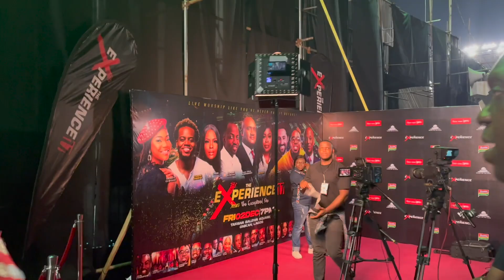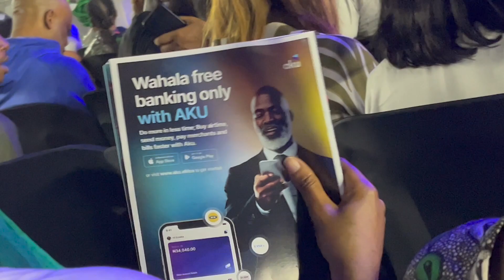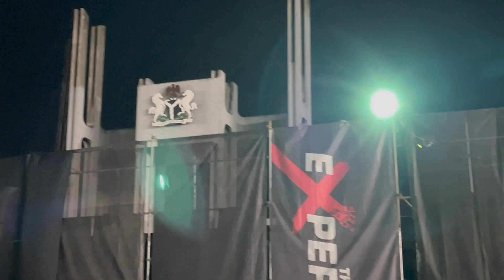Your VVIP pass to theexperience17 with Peter Obi, Mercy Chinwo, Moses Bliss, Nathaniel Bassey etc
00:00 - Intro
00:43 - Event anxieties
01:50 - OOTD
02:56
03:46
07:18 - Let the experience begin
08:48 - Lagos Metropolitan Gospel Choir
09:28 - Preye Odede
10:20 - Onos Ariyo
11:22 - Observations
12:09 - Tim Hughes
13:02 - Moses Bliss
16:39 - Banky W
17:19 - Eben
19:29 - Tope Alabi
20:22 - Sinach
23:48 - Pastor Paul and Ifeanyi Adefarasin
24:53 - Arise O Compatriots
25:17 - The US needs Nigeria
26:17 - That's suspicious
26:55 - Nigerians Arise
27:38 - Mercy Chinwo
31:20 - Donnie McClurkin
33:31 - Nathaniel Bassey
36:11 - Chandler Moore
39:50 - Leaving the experience
40:15 - Reflecting on the experience
44:11 - Outro

See where the journey started - butterflytransformyourself.tumblr.com